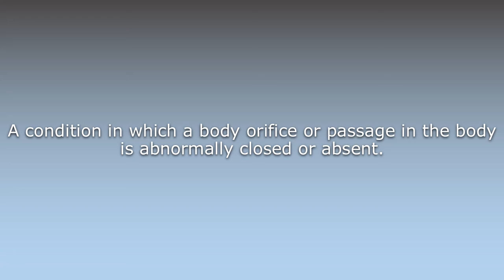What does Atresia mean?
What does Atresia mean in English? Learn the meaning of the word Atresia! How to Pronounce Atresia. Expand your vocabulary, learn words.